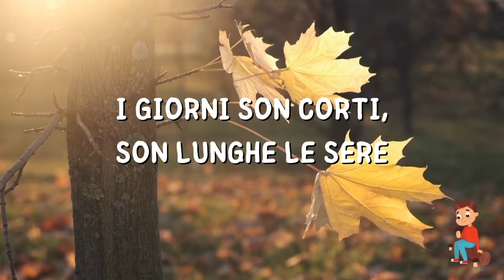🍁AUTUNNO - Poesia di Angela Rosa Nigro - Lettura ad alta voce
𝗔𝗿𝗿𝗶𝘃𝗮 𝗹'𝗮𝘂𝘁𝘂𝗻𝗻𝗼 𝗱𝗶 𝗻𝘂𝘃𝗼𝗹𝗲 𝗻𝗲𝗿𝗲,
𝗶 𝗴𝗶𝗼𝗿𝗻𝗶 𝘀𝗼𝗻 𝗰𝗼𝗿𝘁𝗶, 𝘀𝗼𝗻 𝗹𝘂𝗻𝗴𝗵𝗲 𝗹𝗲 𝘀𝗲𝗿𝗲.
𝗜𝗹 𝘀𝗼𝗹𝗲, 𝗱𝗮𝗹 𝗳𝗿𝗲𝗱𝗱𝗼, 𝘀𝗼𝗽𝗿𝗮 𝗹𝗲 𝘀𝗽𝗮𝗹𝗹𝗲,
𝘀𝗶 𝗲̀ 𝗿𝗶𝗰𝗼𝗽𝗲𝗿𝘁𝗼 𝗱𝗶 𝘂𝗻 𝗺𝗼𝗿𝗯𝗶𝗱𝗼 𝘀𝗰𝗶𝗮𝗹𝗹𝗲.
𝗨𝗻𝗮 𝗽𝗶𝗼𝗴𝗴𝗲𝗿𝗲𝗹𝗹𝗮 𝘃𝘂𝗼𝗹 𝗳𝗮𝗿 𝗹𝗮 𝗴𝗲𝗻𝘁𝗶𝗹𝗲,
𝘀𝗰𝗲𝗻𝗱𝗲 𝗱𝗮𝗹 𝗰𝗶𝗲𝗹𝗼, 𝘀𝗼𝘁𝘁𝗶𝗹𝗲 𝘀𝗼𝘁𝘁𝗶𝗹𝗲
𝗲 𝗶𝗹 𝘃𝗲𝗻𝘁𝗼 𝗰𝗵𝗲 𝗴𝗶𝘂𝗻𝗴𝗲 𝗱𝗮 𝘁𝗲𝗿𝗿𝗲 𝗹𝗼𝗻𝘁𝗮𝗻𝗲,
𝘀𝗼𝗳𝗳𝗶𝗮, 𝗴𝗶𝗼𝗰𝗮𝗻𝗱𝗼, 𝘀𝘂 𝘃𝗲𝘁𝗿𝗶 𝗲 𝗽𝗲𝗿𝘀𝗶𝗮𝗻𝗲.
𝗨𝗻𝗼 𝘀𝗰𝗼𝗶𝗮𝘁𝘁𝗼𝗹𝗼 𝗽𝗿𝗲𝗽𝗮𝗿𝗮 𝗶𝗹 𝗹𝗲𝘁𝘁𝗶𝗻𝗼,
𝗽𝗿𝗲𝘀𝘁𝗼 𝗳𝗮𝗿𝗮̀ 𝘂𝗻 𝗯𝗲𝗹 𝘀𝗼𝗻𝗻𝗲𝗹𝗹𝗶𝗻𝗼.
𝗘 𝗺𝗲𝗻𝘁𝗿𝗲 𝗼𝗴𝗻𝗶 𝗰𝗼𝘀𝗮 𝗶𝗻𝘁𝗼𝗿𝗻𝗼 𝗴𝗶𝗮̀ 𝗺𝘂𝘁𝗮,
𝗹𝗮 𝗽𝗿𝗶𝗺𝗮 𝗳𝗼𝗴𝗹𝗶𝗮 𝗱𝗮𝗹 𝗿𝗮𝗺𝗼 𝗲̀ 𝗰𝗮𝗱𝘂𝘁𝗮.
Autrice: Mani in arte di Angela Rosa Nigro